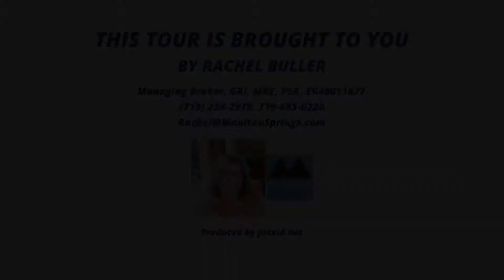331 El Paso Blvd, Unit Unit D, Manitou Springs CO 80829, USA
331 El Paso Blvd, Manitou Springs CO 80829, USA